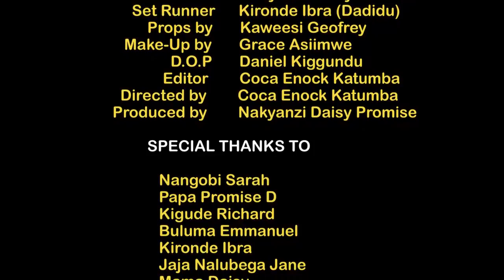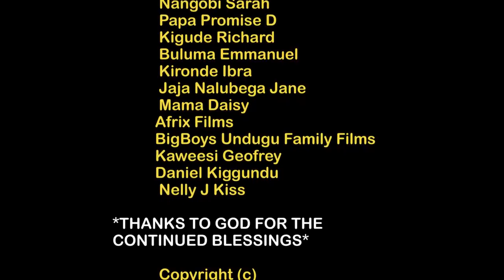Kadaama Part 3